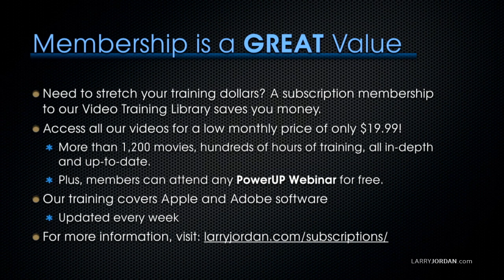When Final Cut Thinks Your Hard Disk is a Camera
- “Ask Larry Anything” is a free-form Q & A session that is open to all of our website's Membership Community, where viewers are encouraged to bring questions from their current projects - or just items that have stumped them in the past - and our host, Larry Jordan, supplies the answers.

In this short video tutorial, excerpted from our June 17th "Ask Larry Anything" webinar, Larry explains how to fix your Final Cut Pro X system when Final Cut thinks your hard disk is a camera.

Want to take part in the next great "Ask Larry Anything" webinar? Become a member today and, in addition to being able to register for it, you'll also get access to all of Larry's comprehensive training, the entire library of his past webinars, all of it available to you 24/7

You can get my book, Final Cut Pro X: Making the Transition, from Amazon